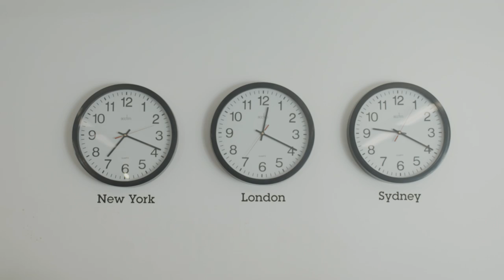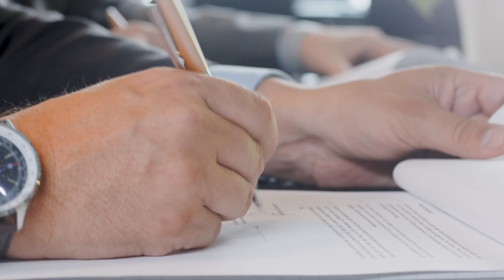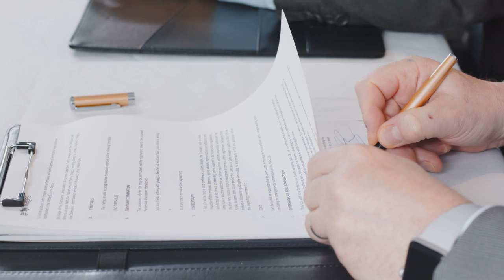Getty APO | B Roll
Getty Images a world leader in visual communications, and APO Group a leading media relations consultancy and press release distribution service, have announced a wide-reaching collaboration to promote integrated text, photo and video solutions to organizations operating across Africa and the Middle East.
This unique partnership – the first of its kind in Africa and the Middle East - brings together two leading players in their respective fields providing customers with powerful turnkey solutions. This partnership will combine Getty Images’ unique capabilities, in tandem with APO Group’s world-class media relations to help organizations connect their compelling stories with new audiences.
Pictured above: The two companies put pen to paper Monday at an official signing ceremony at the Getty Images headquarters in London. Left: Lee Martin, Senior Vice President, Global Strategic Development at Getty Images. Right: Lionel Reina, CEO of APO Group.